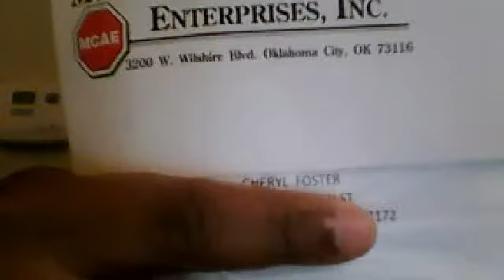Just Got My MCA Pack In the Mail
Take a look at what I got from MCA